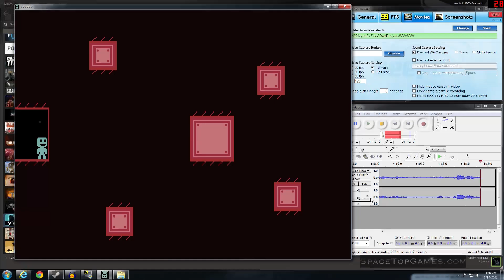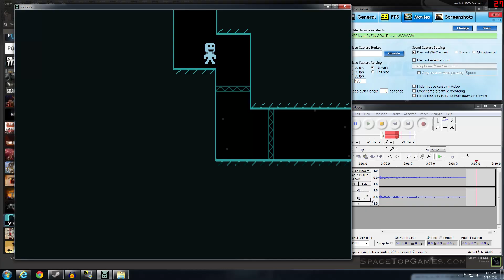VVVVVV Part 9 - Rescuing Verdigris & Love Hurts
VVVVVV, which I got from the Humble Indie Bundle 3. So far it's a very VERY interesting 2D Puzzle Platformer, and actually pretty hard. From what I saw the main idea of the story is to save your crew mates from a ship wreck.

If you're wondering why you see my desktop, it's because this game apparently disabled OpenGL and DirectX after an update, making Fraps undetectable and the only way for me to record it was to record my desktop. But you get to see Audacity running and other interesting "background" events. Hoorah!